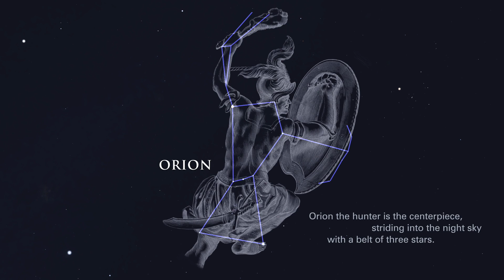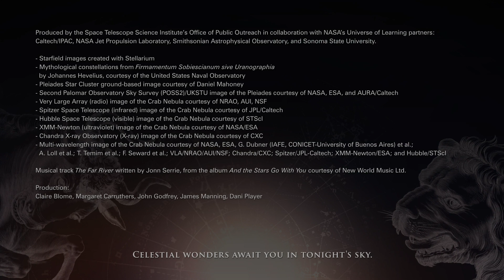Tonight's Sky: January (2020)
In January, the northern hemisphere features beautiful views of Capella, a pair of giant yellow stars; Aldebaran, a red giant star; and two star clusters—the Hyades and the Pleiades. Keep watching for the awe-inspiring space-based views of the Crab Nebula, the remains of a star that exploded as a supernova.